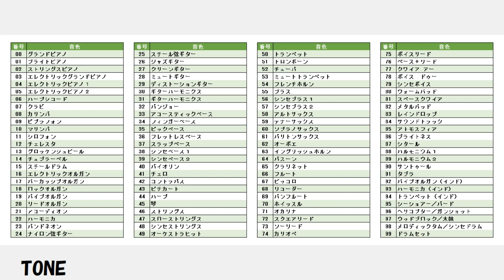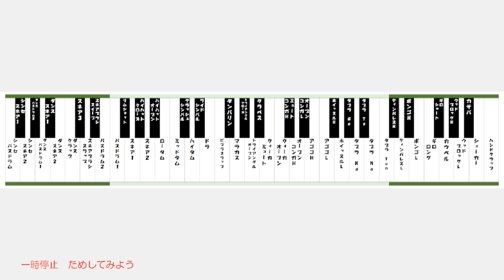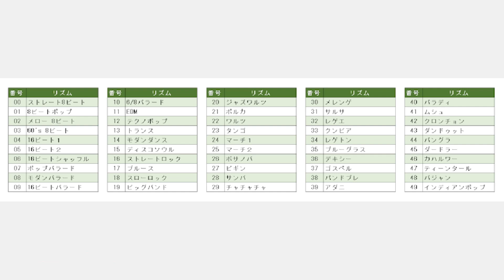CASIO SA-50 弾いてみよう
CASIO SA-50　操作法　説明動画
一時停止して実際に操作してみましょう。

SA-46が12年ぶりにモデルチェンジしました。
液晶表示が改善され、操作ボタンと機能の割り当てが変わりました。
いくつかの機能も付け加わっています。

音色・リズムのリスト エクセルのファイルがあります。
最大化して閲覧したり、ダウンロードして使用できます。